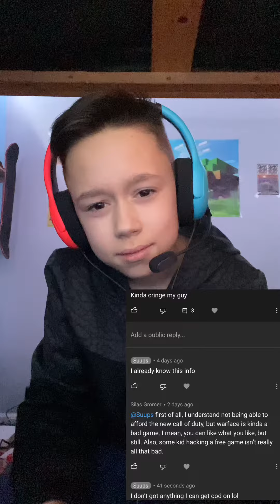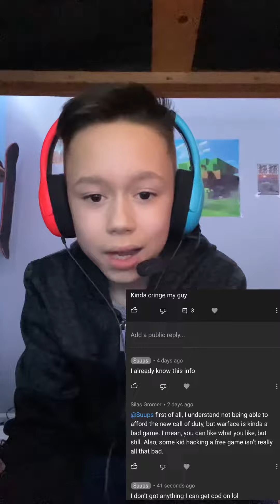mans wants to argue... (this is not a hate video btw)